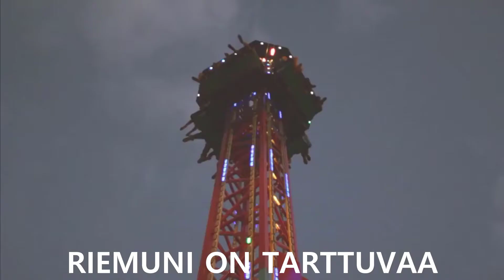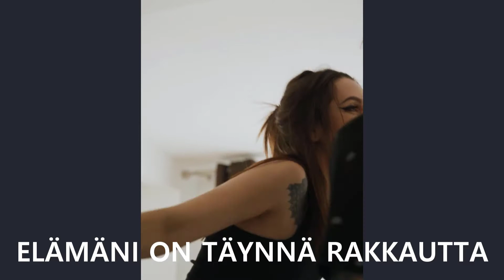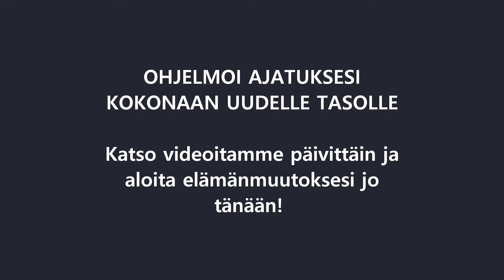INSPIROIVA VIDEO - OLEN ONNELLINEN (I AM HAPPY MIND MOVIE IN FINNISH)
Mikä tarkoitus inspiroivalla videolla on?

Se on työkalu kaiken haluamasi hankkimisessa.
Itseasiassa, se on yksi tehokkaimmista koskaan luoduista visualisointityökaluista. Sen avulla voit saavuttaa tavoitteesi ja toiveesi nopeammin kuin voisit kuvitella!

Inspiroiva video on pieni muutaman minuutin mittainen video. Se on positiivinen kurkkaus täydelliseen elämään ja sen avulla voit nähdä itsesi "nyt", nykyisyydessä, nauttimassa siitä. Täydellinen elämäsi avautuu jo eteesi valmiina, juuri sellaisena kuin olet sen mielesi työkaluilla rakentanut.